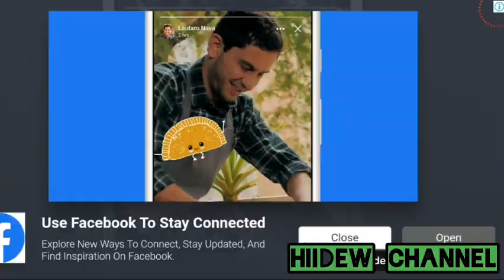One Level 2: Stickman Jailbreak Level 61-70 Walkthrough